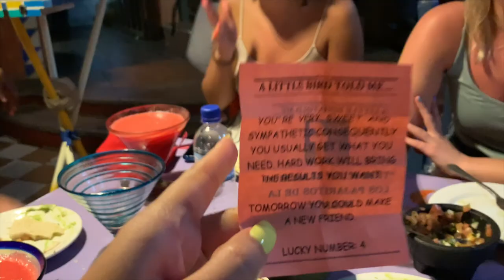MEXICO VLOG #1: FOUND HUGE IGUANA IN OUR BATHROOM